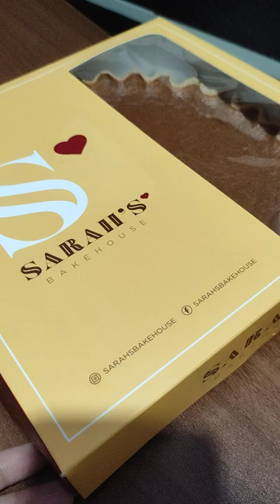eggpie by sarah's bakeshop